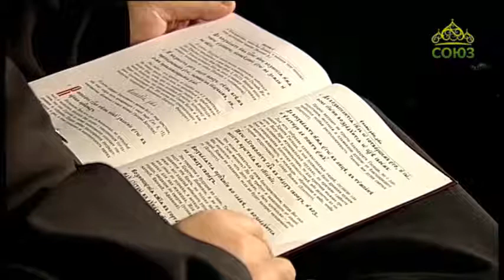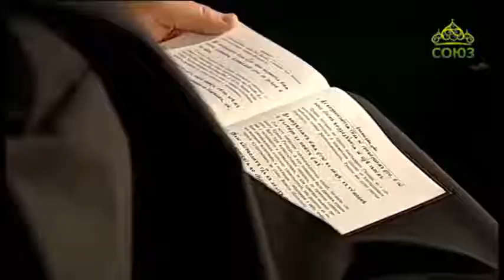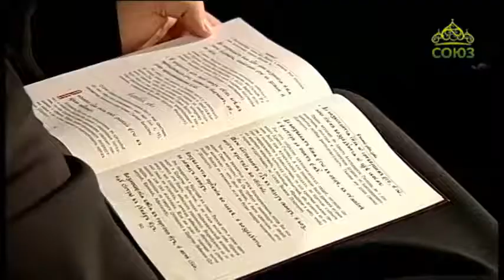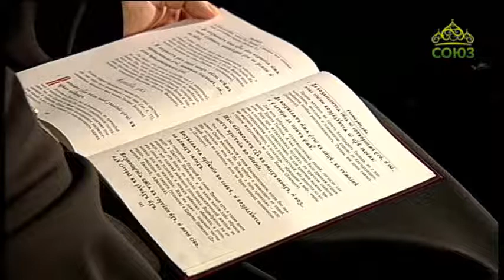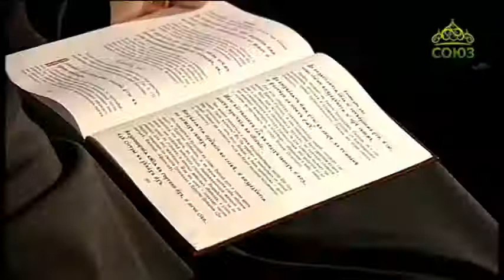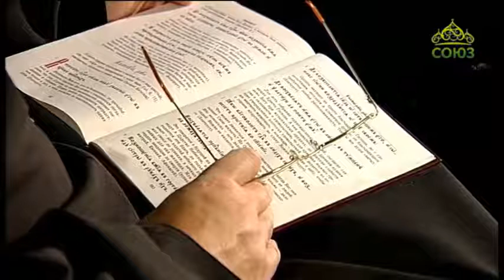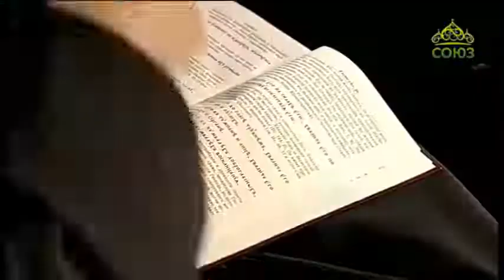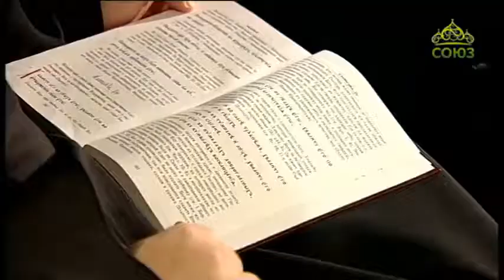Читаем Псалтирь. Псалом 149 "Пойте Господу песнь новую; хвала Ему в собрании святых" (толкование)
Беседа с протоиереем Алексием Ладыгиным о Псалтири.
Протоиерей Алексий Ладыгин - кандидат богословия, профессор. Почетный доктор наук Московского финансово-юридического университета.  Рукоположен в сан пресвитера 27 марта 1994 года.

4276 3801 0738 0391 (карта сбербанка)